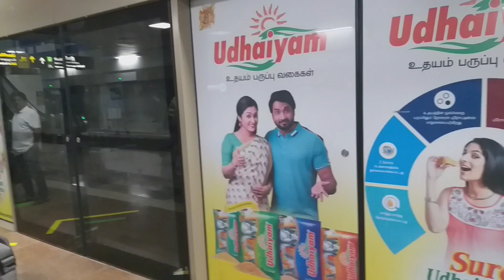Chennai Metro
ഇന്ത്യയിലെ നഗരമായ ചെന്നൈയിൽ ആസൂത്രണം ചെയ്തിരിക്കുന്ന ഒരു അതിവേഗ റെയിൽ ഗതാഗതമാണ് ചെന്നൈ മെട്രോ റെയിൽ‌വേ. ഡെൽഹി മെട്രോയുടെ വിജയത്തിനു ശേഷം അതിനെ പിന്തുടർന്ന് ആസൂത്രണം ചെയ്ത ഒന്നാണ് ഇത്.
ഉടമ Chennai Metro Rail Limited (CMRL).
സ്റ്റേഷനുകൾ
20 operational (13 elevated, 7 underground)
പ്രവർത്തനം
തുടങ്ങിയത്
29 ജൂൺ 2015ന് ആണ്.
ഞങ്ങൾ മെട്രോയിൽ പോയത് സെൻട്രൽ റയിൽവേ സ്റ്റേഷനിൽ നിന്ന് എയർപോർട്ടിലേക്കാണ്. എന്തോ ഞങ്ങളുടെ ഭാഗ്യം ടിക്കറ്റ് എടുക്കാതെ യാത്ര ചെയ്തു(കുറച്ചു സമയത്തേക്ക് മാത്രം സൗജന്യയാത്രയാണ്). അധികം തിരക്കില്ലാത്ത ഒരു മെട്രോ. നഗരത്തിൽ നിന്നും എയർപോർട്ടിലേക്ക് പോകുന്നവർക്ക് വളരെയധികം ഉപകാരപ്രദമായ ഒരു ഗതാഗത സംവിധാനം കൂടി ആണ് ചെന്നൈ മെട്രോ.